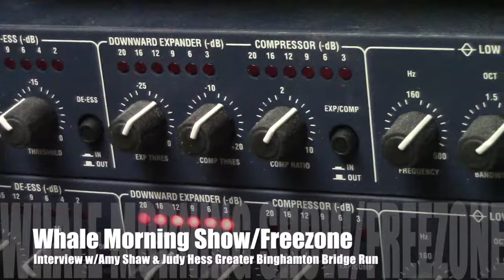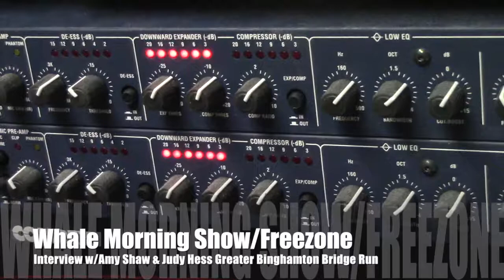Whale GB Bridge Run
Freezone in the morning talks to guests Amy Shaw and Judy Hess about the upcoming Greater Binghamton Bridge on May 6th